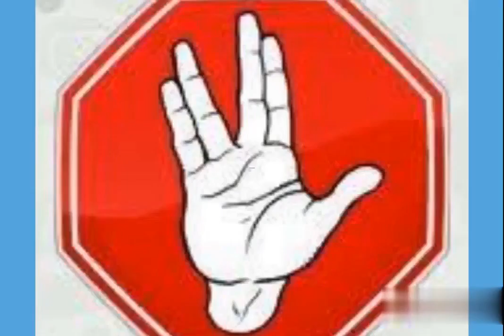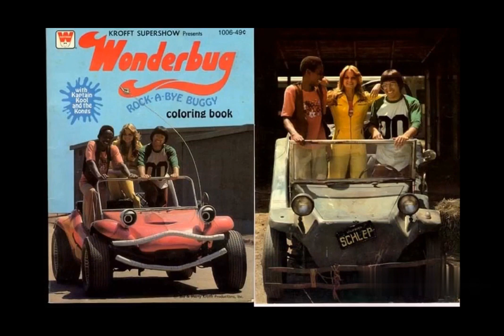wonderbug - série, 1976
Se Meu Bug Falasse
Três jovens colegas cansados de andar a pé, juntam suas economias para comprar um carro em um ferro velho.

Melhor opção para quem deseja obter essa série:
(Basta copiar o link e colar em uma nova guia)

Veja mais sobre essa série e outras novidades
Acompanhando nosso Blog:

Clássicos da tv - Loja Nerd
(séries raras, desenhos antigos, filmes, novelas e Hq's)
*Identifique pelo nosso brasão de saudação vulcana do Spock